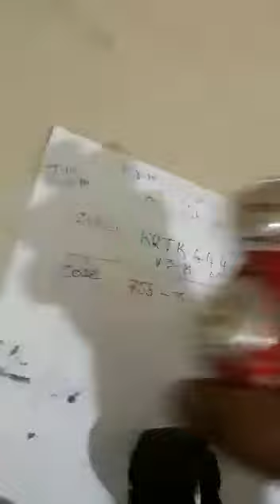"Rice Puller Coin" For Sale Contact to Asif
Hi!!! i am Asif "Rice Puller Maker" if u want to buy this my Handmade Readymade Washeble "Rice Puller Coin" from me u should to directly call me any time on my Personal Mobile Phone Number & my UPI Bank A/C detail for Payments [All UPI Pay/BHIM SBI Pay/PhonePe/GooglePay/AmazonPe/Paytm 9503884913 ]